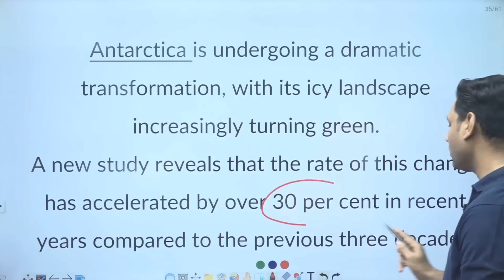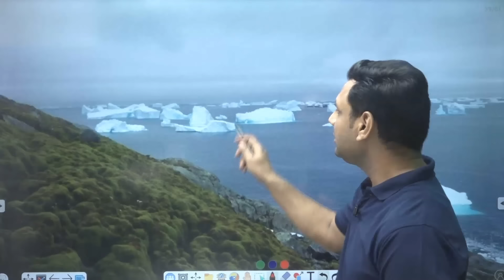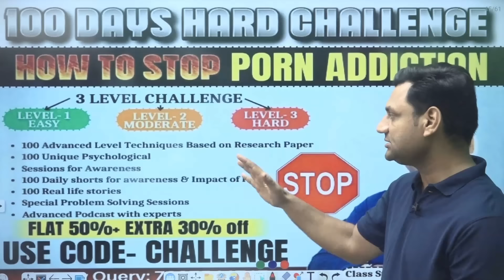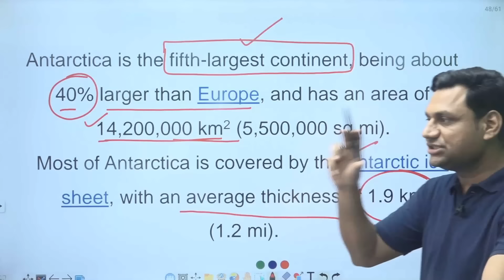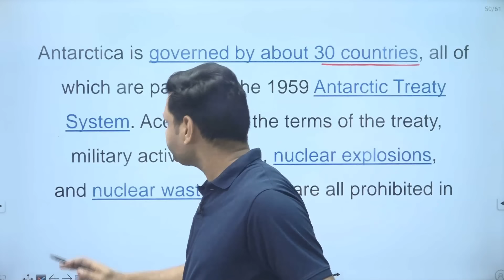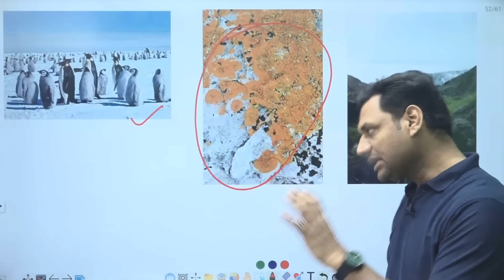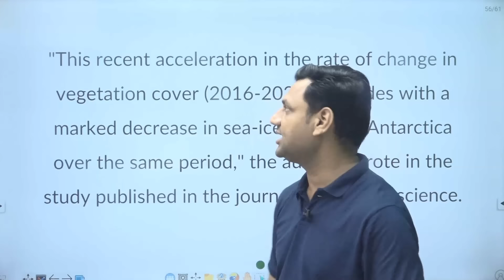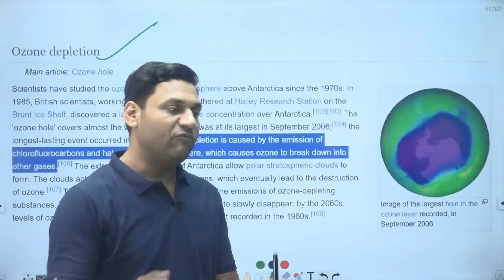Shocking|| Why Antarctica is turning green?